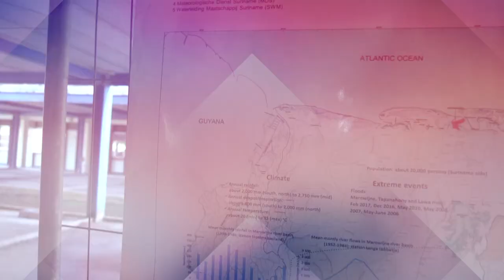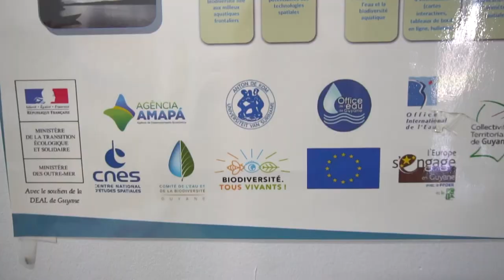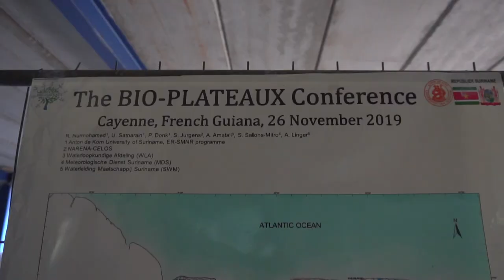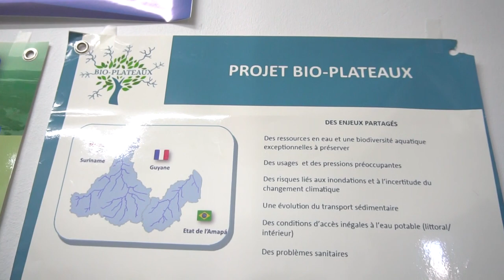BIO PLATEAUX WORKSHOP OP HET TERREIN VAN DE ADEKUS DD 22 JULI 2020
Digitale conferentie “Het beheer van de Marowijnerivier” een feit.

De Anton de Kom Universiteit van Suriname, de Meteorologische Dienst, de Waterloopkundige Dienst en De Surinaamse Waterleiding Maatschappij zijn enkele van de instituten die vanwege hun expertise deelgenomen hebben aan de workshop “Het beheer van de Marowijnerivier”. Reeds langer dan drie jaren komen landen als Frans-Guyana, Frankrijk, Brazilië en Suriname bij elkaar om het beheer van de Marowijnerivier te evalueren. Dit jaar werd de workshop vanwege covid-19 op woensdag 22 juli 2020 gehouden via een zoom-meeting vanuit het Universiteitscomplex.